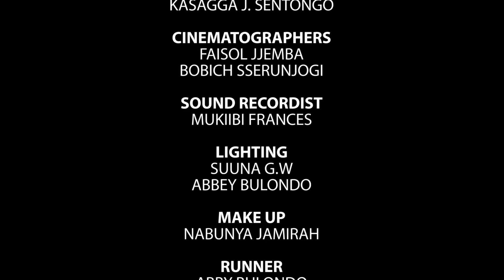Kebisebuka Episode 17